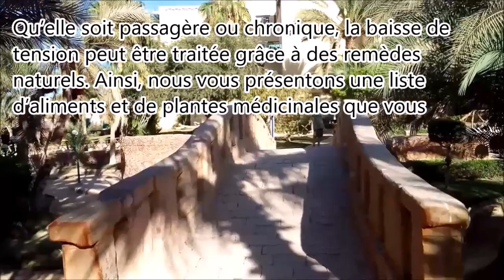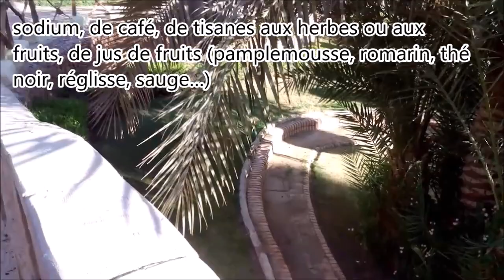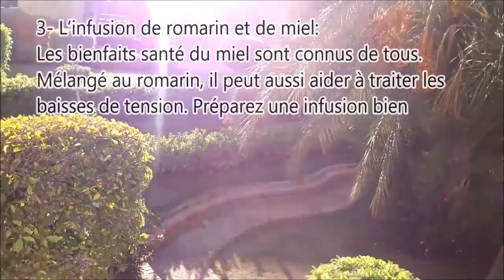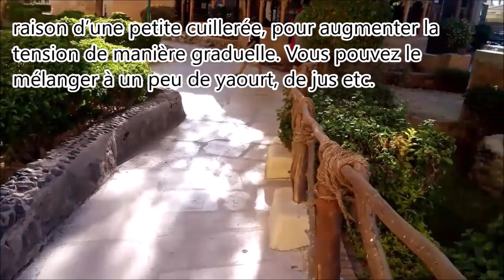Mesures à prendre si vous avez des baisses de tension régulières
Qu’elle soit passagère ou chronique, la baisse de tension peut être traitée grâce à des remèdes naturels. Ainsi, nous vous présentons une liste d’aliments et de plantes médicinales que vous pouvez utiliser si vous souffrez régulièrement de cette condition.

- L’une des premières mesures à suivre est de prendre régulièrement des douches en alternant entre eau froide et eau chaude. Ensuite, pensez à porter des bas de contention en cas de varices prononcées.
- Mangez équilibré: Vous ne devez pas lésiner sur le sel (pas trop quand même), par contre on vous encourage à boire 2 à 3L de liquide par jour. Par liquide, il s’agit là d’eau minérale qui est riche en sodium, de café, de tisanes aux herbes ou aux fruits, de jus de fruits (pamplemousse, romarin, thé noir, réglisse, sauge…)
- De plus vous pouvez aussi verser 2 gouttes d’huile essentielle de menthe poivrée sous la langue, deux fois par jour. La propriété équilibrante de cette huile stimulera votre corps et votre esprit tout entier. En outre, pratiquez une activité physique régulière (vélo, randonnée, gymnastique, natation).

En plus de ces mesures, pouvez faire recours à ces remèdes naturels suivants:

1- La réglisse pure:
L’un des meilleurs aliments pour hausser la tension, est la réglisse. Sa consommation permet de détendre même les personnes hypertendues. Vous pouvez en consommer nature, en forme de bâtonnets, en comprimés ou en infusion. Il faut éviter, par contre, les bonbons qui disent contenir de la réglisse.

2- Le gingembre:
Le gingembre est une racine remarquable qui stimule naturellement de l’énergie, accélère le métabolisme et active l’organisme dans tous les sens. Vous pouvez le consommer cru, râpé dans un plat, en infusion, en jus et en smoothies ou en poudre. Son goût est légèrement piquant.

3- L’infusion de romarin et de miel:
Les bienfaits santé du miel sont connus de tous. Mélangé au romarin, il peut aussi aider à traiter les baisses de tension. Préparez une infusion bien concentrée de feuilles de romarin fraîches ou sèches, et sucrez avec le miel d’abeille, qui peut être d’une variété sombre.

4- Le massage auriculaire:
Dans l’oreille, se trouve tout notre organisme, comme si nous avions un fœtus dans le ventre de sa mère dessiné, avec la tête en bas, juste sur la zone du lobe. Le massage de cet organe peut aussi activer l’organisme et éviter les baisses de tension. Ainsi, masser cette zone de l’oreille avec les mains de haut en bas.

5- Le pollen:
Le pollen est un super aliment provenant des abeilles que l’on peut prendre tous les jours, à raison d’une petite cuillerée, pour augmenter la tension de manière graduelle. Vous pouvez le mélanger à un peu de yaourt, de jus etc.